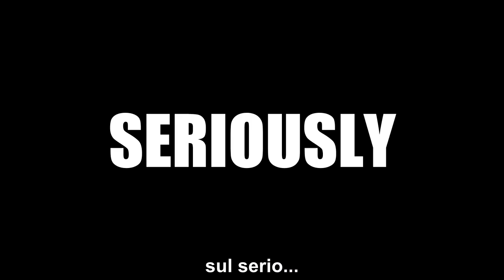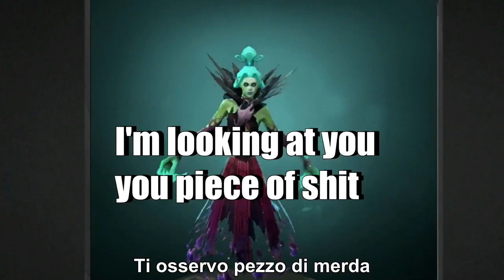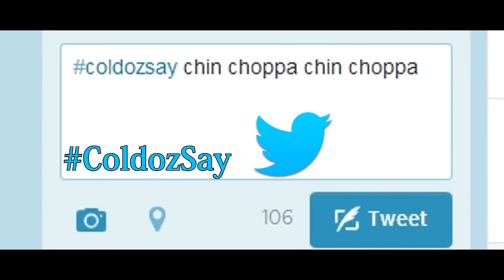Dota 2 - The Untold Story--Sub Ita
Dal canale Coldoz, uno pseudo e controverso simil Honest Trailer su "Defense of the Ancient 2 - DotA 2" - (2013), sottotitolato in italiano.